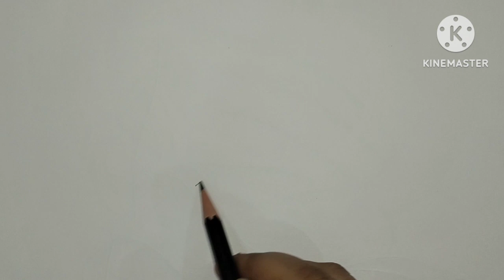Simple pencil sketch of Lord Shiva # Bholenath drawing